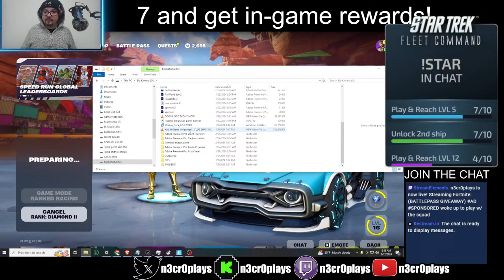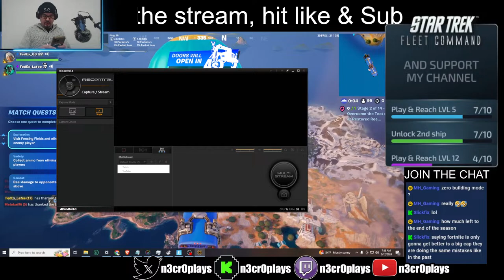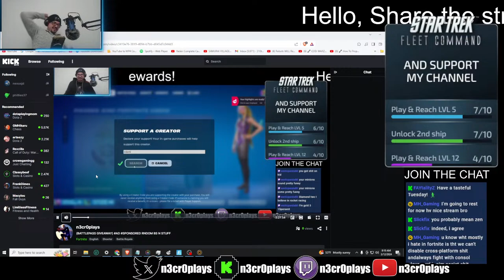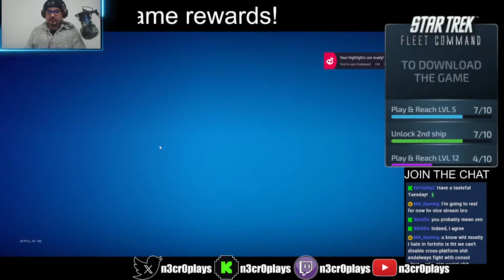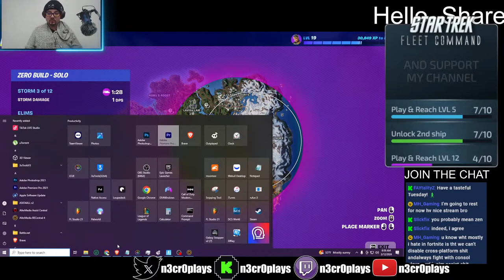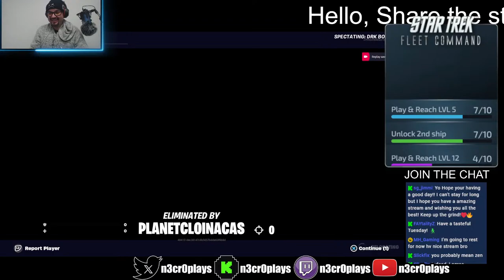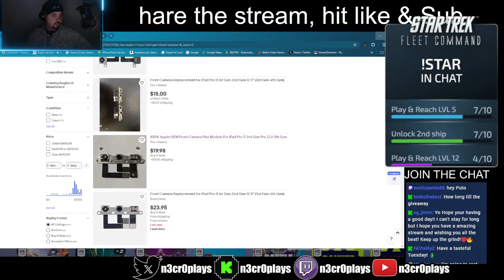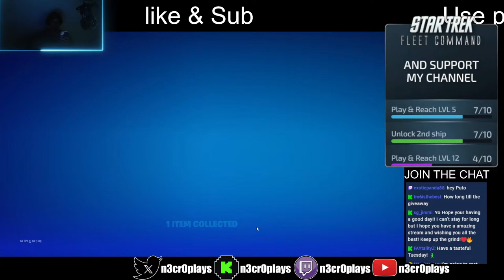(BATTLEPASS GIVEAWAY) AD SPONSORED woke up to play w/ the squad